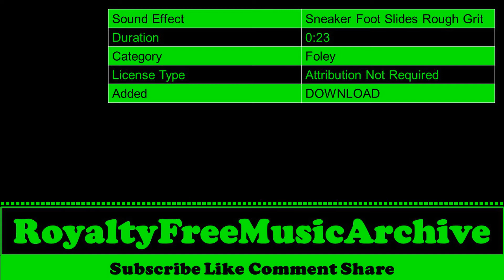Sneaker Foot Slides Rough Grit | Foley | Copyright Free Music | Royalty Free Music | No Copyright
Sneaker Foot Slides Rough Grit | Foley | Copyright Free Music | Royalty Free Music | No Copyright Background Music

 🎵 Sound Effect Info  :

 Sound Effect : Sneaker Foot Slides Rough Grit
 Duration     :  0:23
 Category     : Foley
 License Type : Attribution Not Required
 Added        :  DOWNLOAD